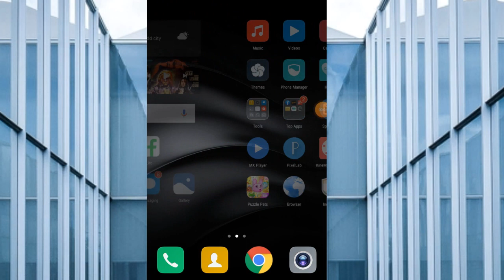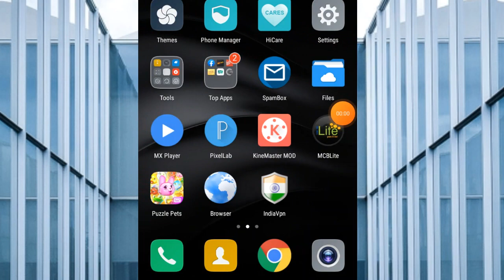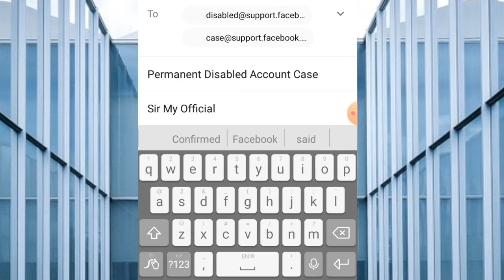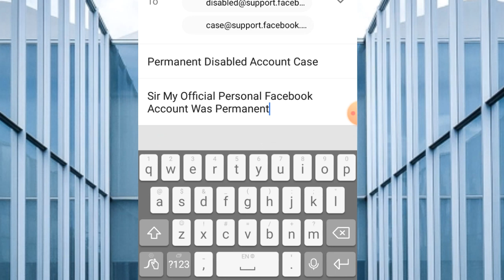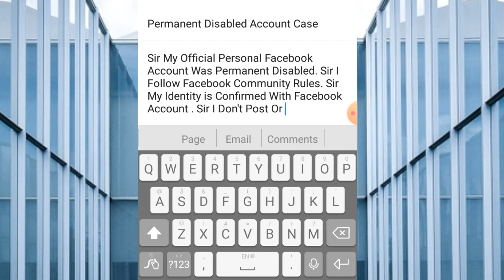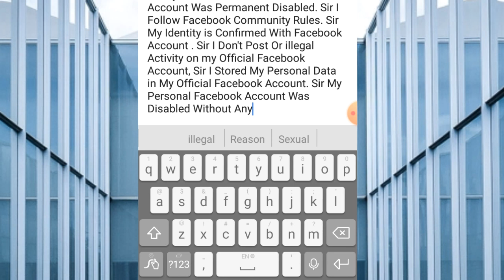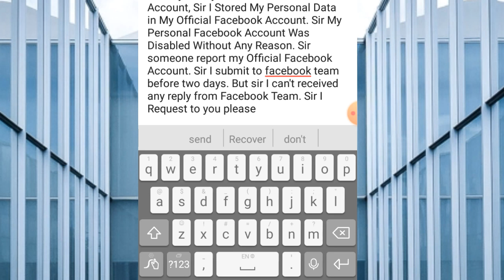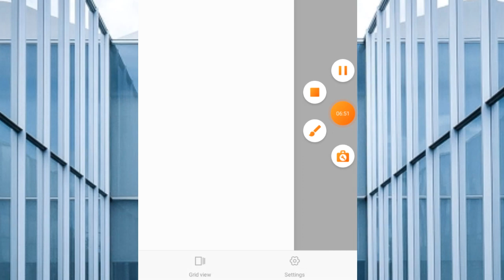Facebook Permanent Disabled Account Recovery Appeal | Recover Disabled Facebook ID in 2021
In This Video I Am Going To Tell You How To Recover Permanent Disabled Facebook Account Appeal Contact Facebook Team Recover Permanent Disabled Facebook Account New Trick Full Method 2021

Facebook Recovery Appeal 👇👇

Sir My Official Personal Facebook Account Was Permanent Disabled. Sir I Follow Facebook Community Rules. Sir My Identity is Confirmed With Facebook Account . Sir I Don't Post Or illegal Activity on my Official Facebook Account, Sir I Stored My Personal Data in My Official Facebook Account. Sir My Personal Facebook Account Was Disabled Without Any Reason. Sir someone report my Official Facebook Account. Sir I submit to facebook team before two days. But sir I can't received any reply from Facebook Team. Sir I Request to you please Recover My Official Facebook Account. Its humble request Sir .